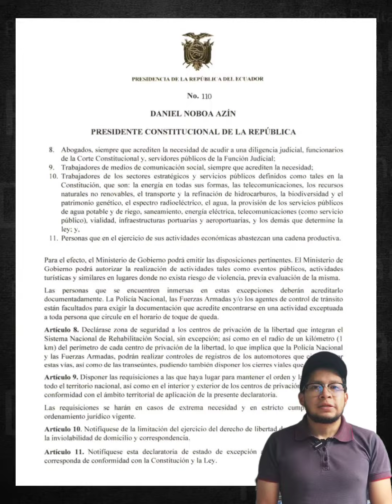Estado de Excepción en Ecuador 🇪🇨🔥🤠 Urgente 📢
Daniel Noboa decreta estado de excepción a nivel nacional por 60 días a partir de este lunes a las 23:00

Las FF.AA. intervendrán para el control de las cárceles. “No vamos a negociar con t3rror1st4s” ni dar espacio a políticos oportunistas, DN.

Estas son las restricciones del estado de emergencia decretado por Daniel Noboa:
1. Se restringe la libertad de tránsito desde las 23:00 hasta las 05:00.
2. El estado de emergencia dura 60 días.
3. Movilización de Policía y Fuerzas Armadas por todo el territorio nacional y las cárceles del país.
4. Policía y Fuerzas Armadas tienen la potestad de realizar inspecciones en casas que sirvan de almacenamiento de armas o explosivos.
5. Requisas en todo el territorio nacional para salvaguardar el orden y la seguridad.